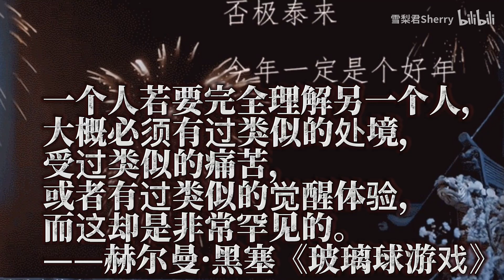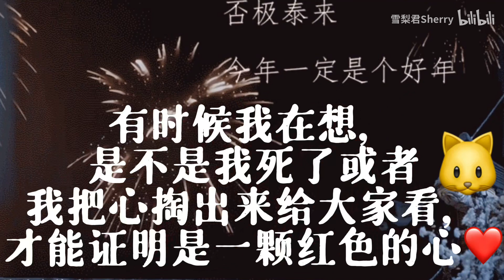我把心剖开给你看，证明它是红色的！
感谢B站UP 雪梨君Sherry 授权搬运,